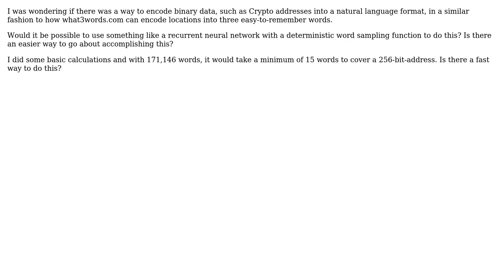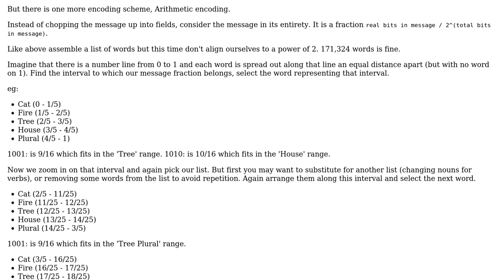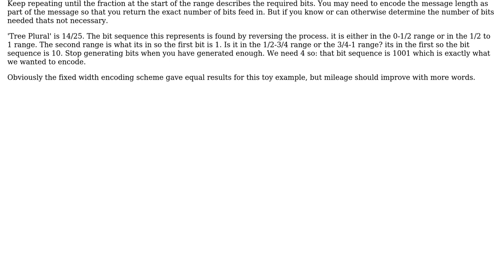Software Engineering: Is there a way to encode binary into natural language?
With thanks & praise to God, and with thanks to the many people who have made this project possible! | Content (except music & images) licensed under CC BY-SA | Music | Images & others | With thanks to user Sagar Patil user Kain0_0 and the Stack Exchange Network Trademarks are property of their respective owners. You are responsible for your own actions.